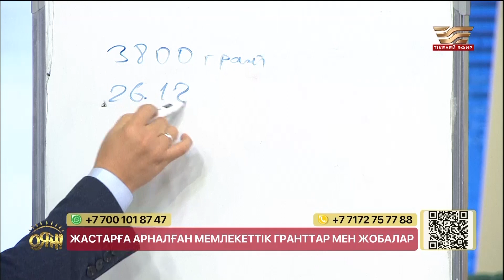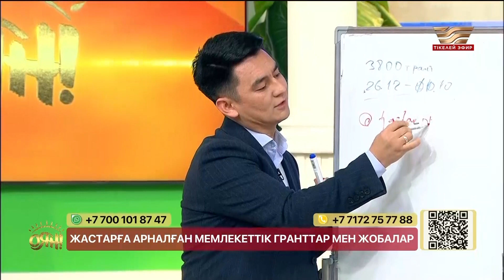Жастарға арналған жобалар туралы мәліметтер қайда жарияланады?